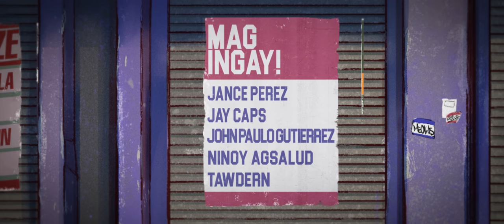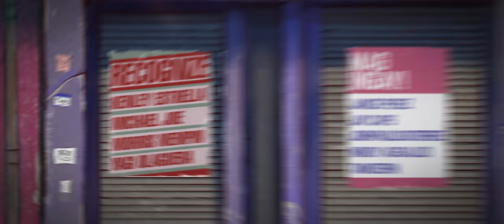FlipTop - Invictus vs Illtimate @ Isabuhay 2023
FlipTop presents: Zoning 16 @ TIU Theater, Makati Central Square, Makati City. Philippines. July 22, 2023. Filipino Conference Battle
- INVICTUS VS ILLTIMATE -